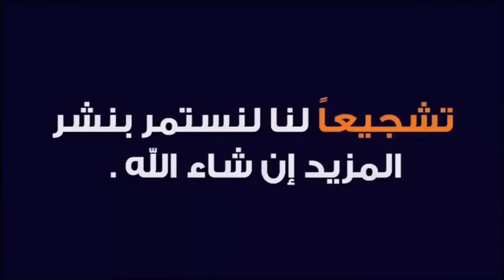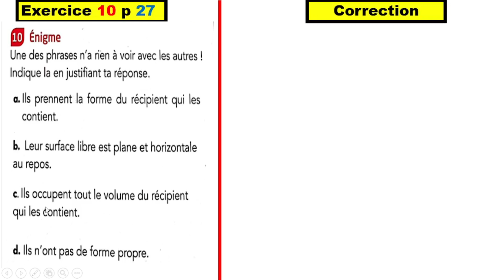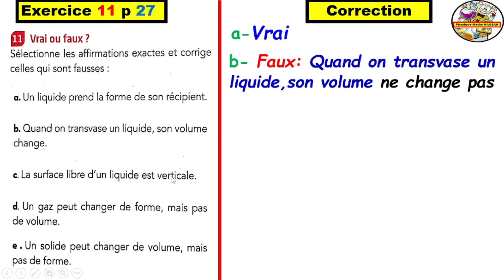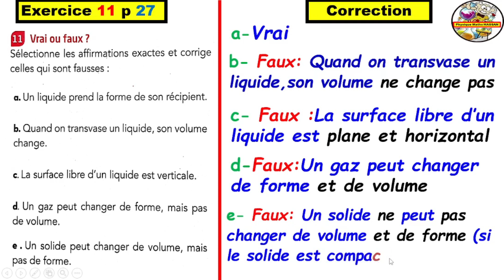Exercices du ETINCELLE 10 et 11 Page 27 :1ère APIC(Les états physiques de la matière )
🟧Exercices ETINCELLE 12 et 13 Page 27:
🟫Exercices du  ETINCELLE 14 et 15 Page 27:
⬜Exercices du  ETINCELLE 16 et 17 Page 28:
🟡Exercices du  ETINCELLE 18 et 19 Page 28:
 القناة  لجميع المستويات الدراسية؛ نقدم لكم أحبائنا دروس بشكل مبسط لتسهيل عملية الفهم وتمارين تطبيقية لتعميق الفهم ثم تصحيح نماذج من الفروض والإمتحانات لمساعدتكم على الإستعداد الجيد للإمتحانات كما ستعمل القناة على نشر فيديوهات في المواد العلمية للمقبلين على   المباريات ؛ وذلك وفق التنظيم وفي النهاية نتمنى أن تدعموا هذا المشروع الجاد والهادف بإشتراككم في القناة وتفاعلكم واشتراككم في القناة